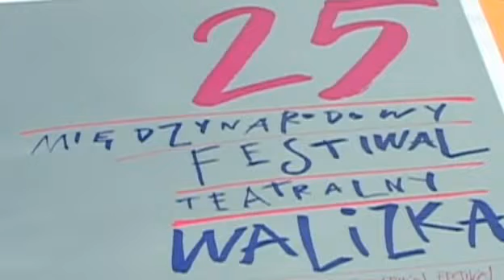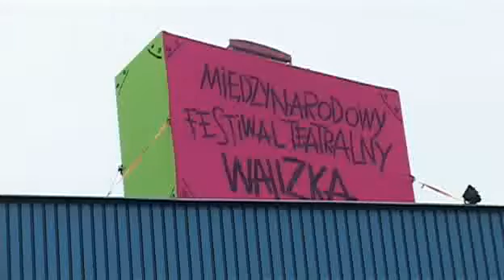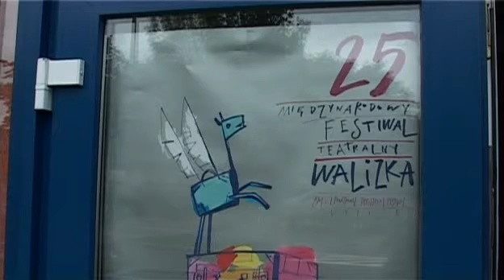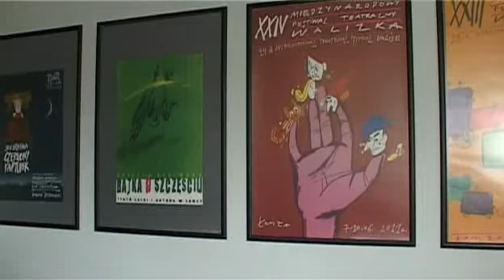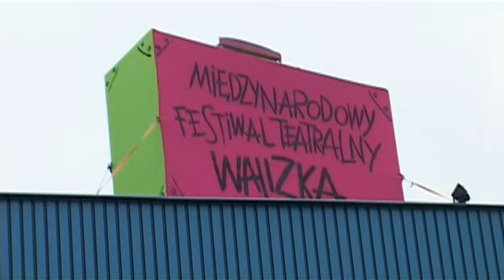Międzynarodowy Festiwal Teatralny "Walizka" 2012